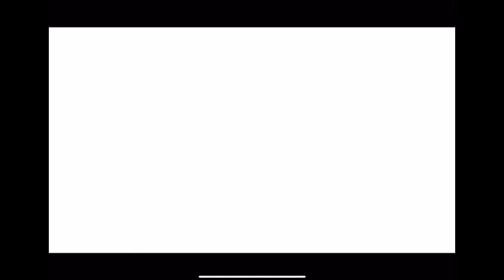Shantae And The Seven Sirens Mobile Gameplay Walkthrough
We take a look at the mobile game Shantae and the Seven Sirens.